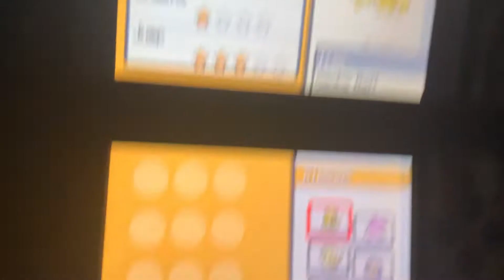Pokemon Soul Silver - Zapdos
One of my favourite legendary bird among the trio. 🤩